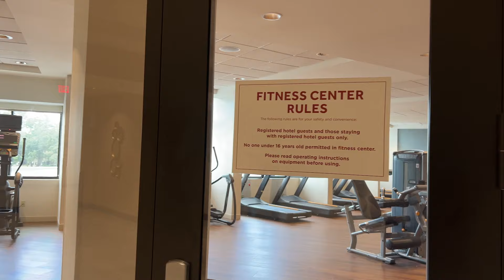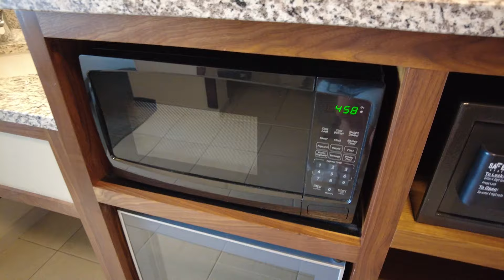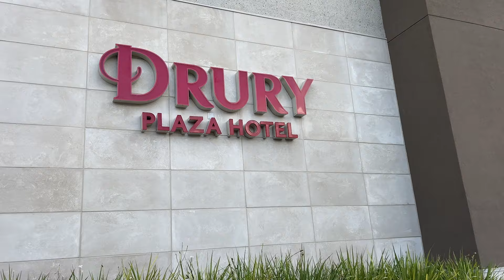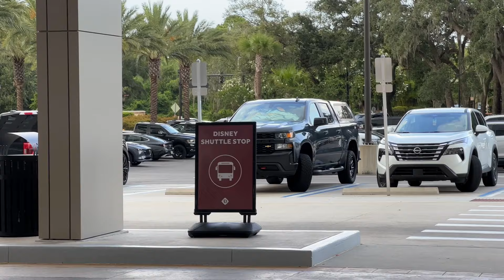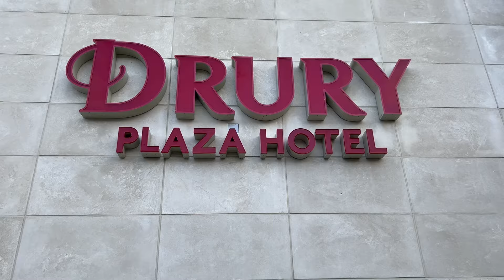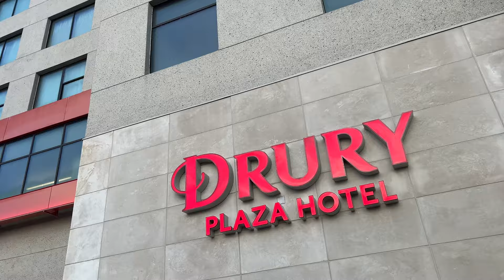DRURY PLAZA: HOTEL ECONÔMICO COM CAFÉ DA MANHÃ E TRANSPORTE PARA OS PARQUES DA DISNEY!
O Drury Plaza Hotel fica na região do Disney Springs e além de café da manhã incluso e transporte pros parques da Disney, ele também tem um ótimo benefício: entrada mais cedo nos parques! A Bia se hospedou por lá e contou tudo que você precisa saber no vídeo de hoje!

CRÉDITOS ↓

Edição: Guilherme Algon